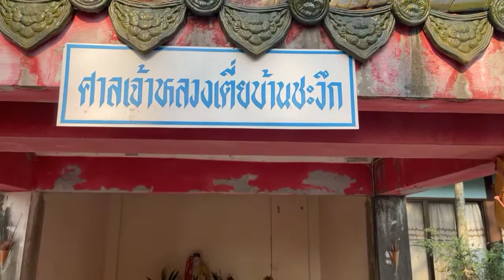‘ทำบุญส่ง’ ประเพณีเก่าแก่กว่า ๑๐๐ ปี คู่หมู่บ้านชะวึก | รุ้งแปดสี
‘ทำบุญส่ง’หรือ’ทำบุญข้าวหลาม’
ประเพณี เก่าแก่คู่หมู่บ้านมากว่า 100 ปี
ที่บ้านชะวึก หมู่ 3 ต. นาตาขวัญ อ.เมืองระยอง